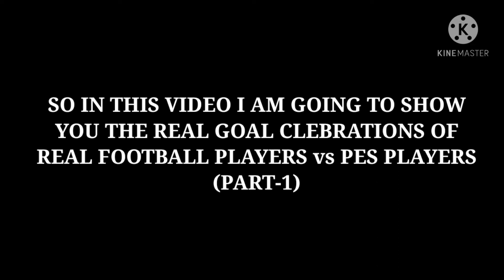REAL FOOT BALL PLAYER CELEBRATION vs PES PLAYER CELEBRATION😈 | PES 2021 MOBILE😍 | GAMING WITH ALEN🥰